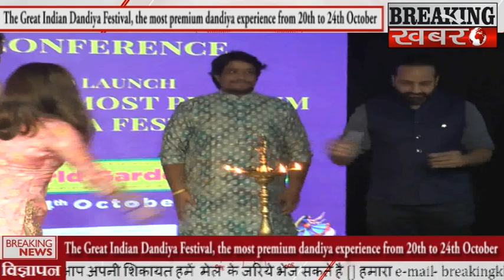The Great Indian Dandiya Festival, the most premium dandiya experience from 20th to 24th October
BREAKING KHABARE - The Great Indian Dandiya Festival, the most premium dandiya experience from 20th to 24th October